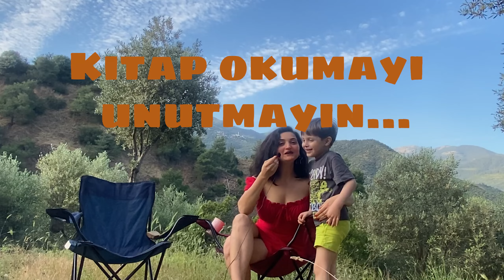Konuğumuz Deha ile Tanışın | Deha İle Sohbet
Merhabalar bu hafta çok BÜYÜK bir konuğumuz var. Deha ile hayata dair konular üzerinde konuştuk, minik deneyler yaptık. Çok donanımlı biri. Kendisini bu kanalda ağırladığımız için çok şanslı hissediyorum. Umarım sizler de bu videodan keyif alırsınız. İyi seyirler, iyi eğlenceler :)

Sizin için hazırladığım oynatma listelerinden diğer videolarıma da bakabilirsiniz.